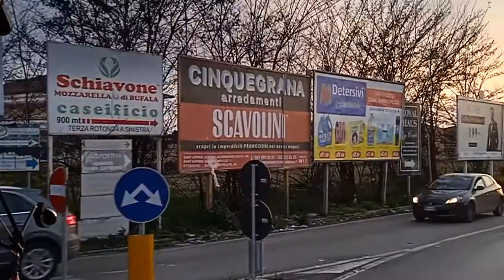MFRR Missione Italia 1 - La vicepresidente della Commissione e giornalisti sotto scorta in Campania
La visita ad Arzano della delegazione Media Freedom Rapid Response è stata l'occasione per far incontrare la vicepresidente della Commissione Europea con tre giornalisti sotto scorta. Qui il racconto di Ricardo Gutiérrez, segretario generale Federazione Europea dei Giornalisti, EFJ.